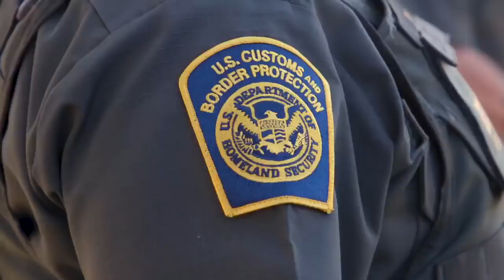TRUMP VISITA MURO EN SAN DIEGO Y DICE QUE HAY UN GRAN PROGRESO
Trump visitó su pinche muro en San Diego y aseguró que López Obrador ha sido excelente… Que México nunca había hecho nada para impedir que la gente vaya en gran cantidad a su país y que ahora están haciendo justo lo opuesto, que realmente hemos sido increíbles